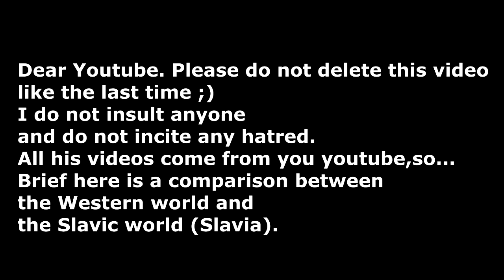Western world VS Slavia (Slavic world) / Comparison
Messages for Westerners. This video is, let's say, humor. I am sorry 😂 that there you do not laugh as much as when you watch those shitty videos of slavmemes . Let’s say that this time it’s our turn to laugh. 😏